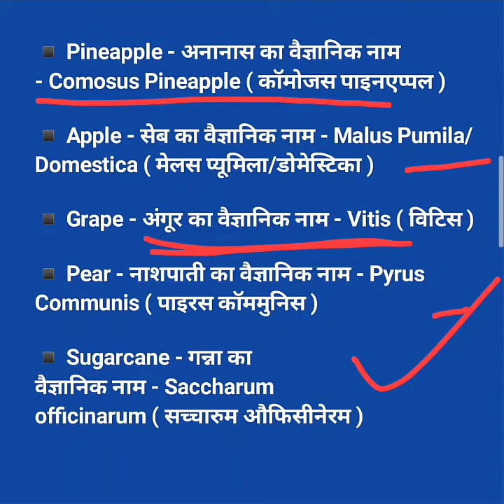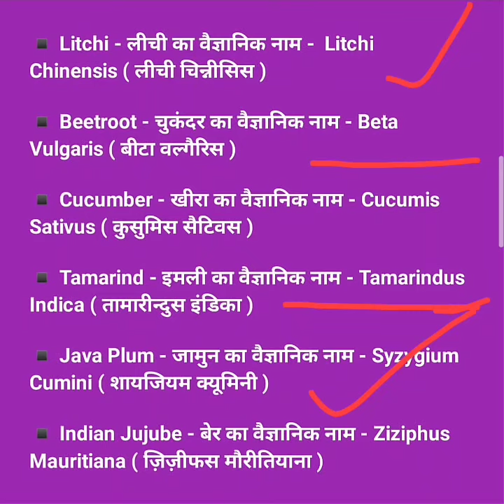All Fruits#Scientific Name#most important for all competitive Exams#